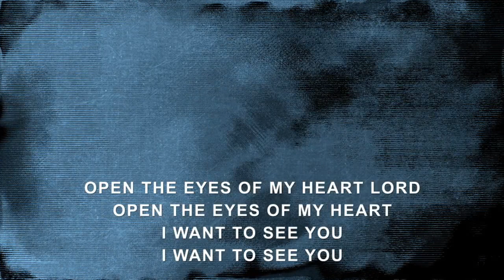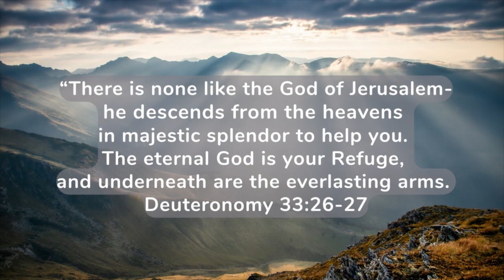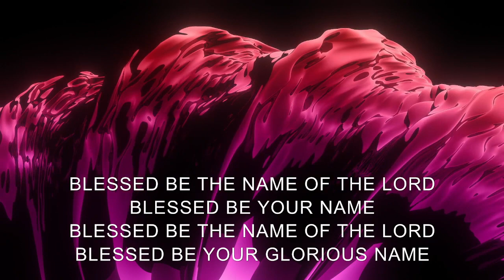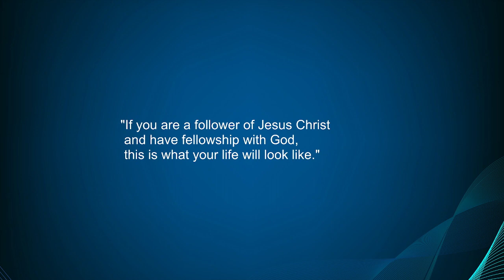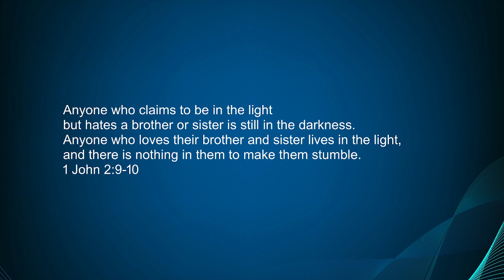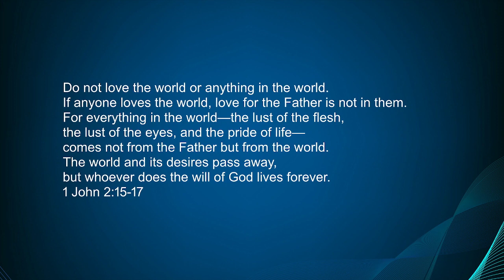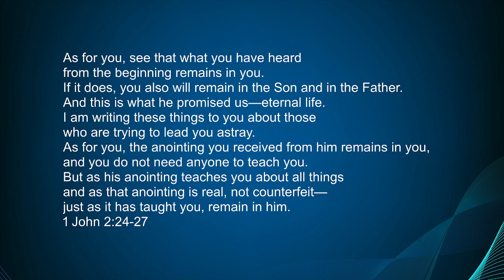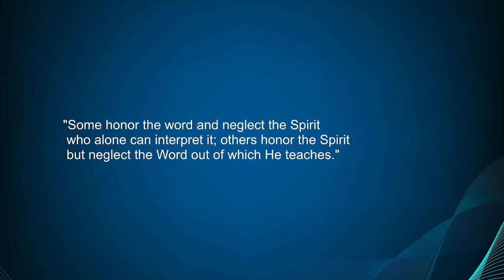1-John - Fellowship With God - Part 2